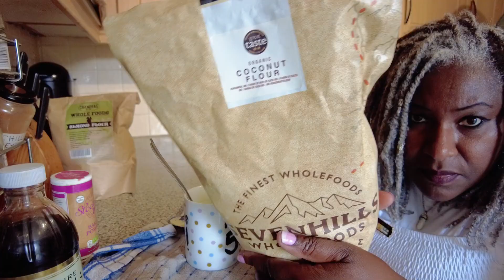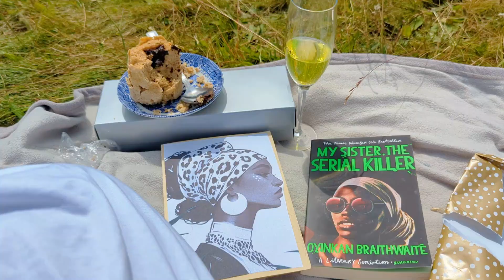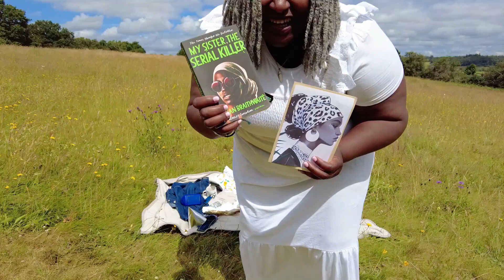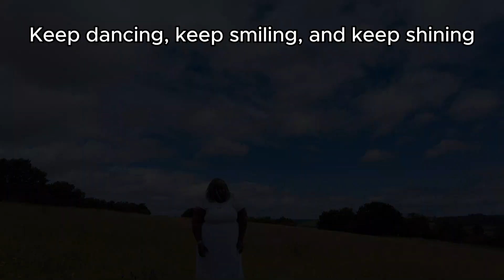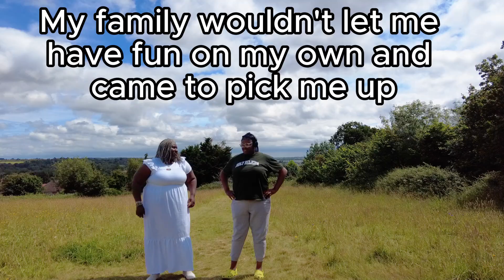How to spend your birthday ALONE I Birthday Cake for ONE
Celebrating a birthday today? Big or small, make it a wonderful one! Here's a reminder that joy can be found everywhere, even in quiet moments. Soak it in, appreciate yourself, and have a blast! ✨

Join me as I celebrate my 51st birthday alone and embrace the beauty of solitude! In this video, I share how to find joy in your own company with fun and free activities, from enjoying nature in the park to visiting a free museum. Watch as I bake cupcakes, wrap a special gift for myself, and dance with pure joy. Let's redefine what it means to celebrate a birthday and embrace every moment with gratitude and positivity.

Thank you for being part of my journey and for all your support.

Video inspired by @GirlPeasTheSingleLife

0:00 - Morning Coffee and Sunrise
1:05 - The Joy of Working From Home
1:25 - Wrapping my own gift
2:10 - Get Ready with me GRWM
2:20 - Making a Birthday Cake for ONE
2:50 - Setting up the BD party in the Park
3:00 - Inspirational quotes,  Reflection & Journaling
4:15 -  Lighting the Candle - Cake Time
4:57 - Cheers to 51 Years of Joy!
6:10 - Opening Gift
6:38 - Let's Dance, Let's Party
8:28 - More Reflection  - Inspirational
10:24 - Letter to SELF - Inspirational
12:23 - Learning a Choregraphy with f:sv - @frizzsavedversion